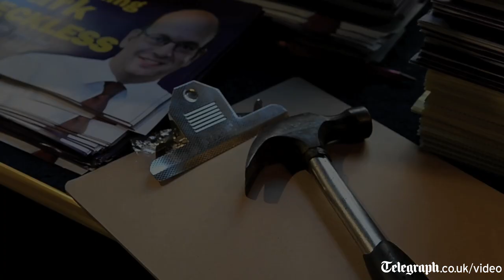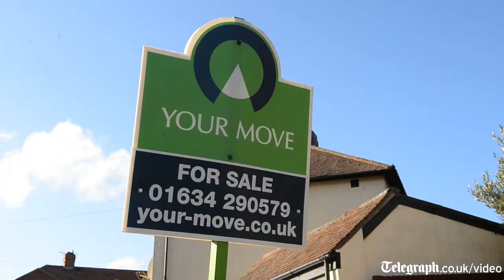On the campaign trail with Ukip's Mark Reckless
The Telegraph joins Mr Reckless on the campaign trail as he fights his Rochester and Strood seat for Ukip in a by-election